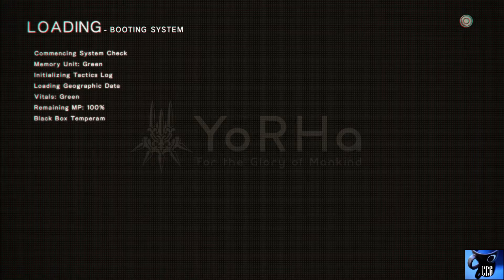Nier Automata - 2B Route First Playthrhough- Part 11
Casual Carvalho Gamin is slow Gaming, Enjoying the Trip.